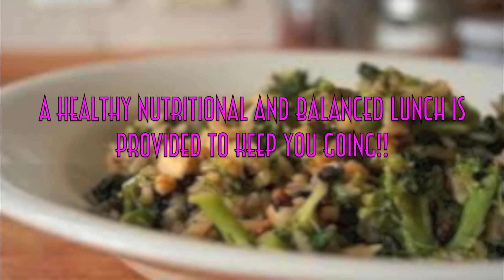ZUMBOOT BOOTCAMP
Zumba driven bootcamp for ladies that want to get fit and have fun